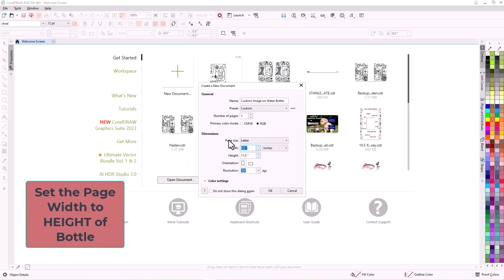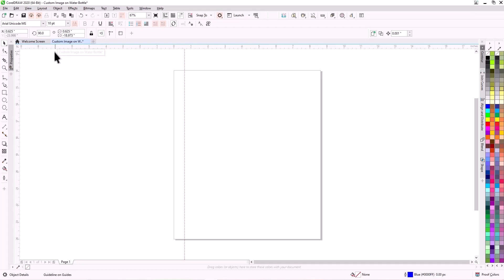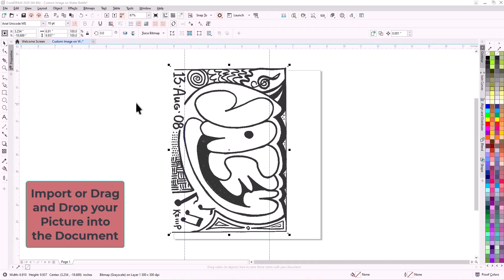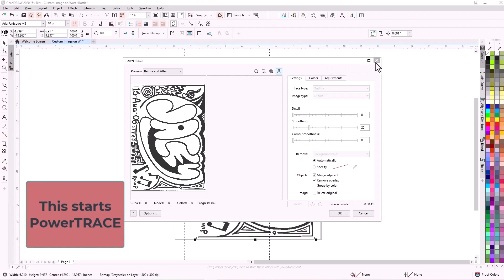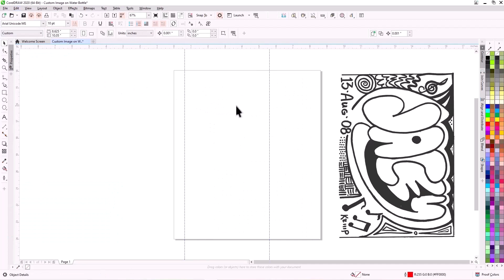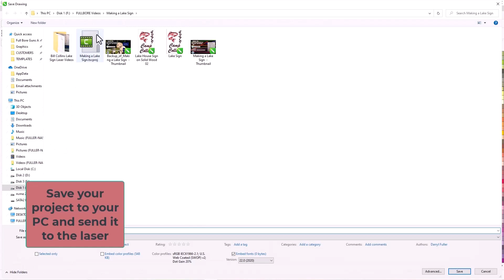Custom Art image Engraved on Water Bottles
In this video we’ll walk you through:
1}  Importing a Bitmap Image into CorelDraw
2)  Setting up a CorelDraw page to match your water bottle dimensions
3}  Automatically Tracing a JPG image using PowerTRACE

TIMESTAMPS
0:00 Intro
0:18 Start a new document
0:27 Set up page to match your water bottle
1:15 Set up Guide Lines to delineate where the graphic will fit
2:19 Import Bitmap into CorelDraw
2:42 Start Auto Tracing with CorelDraw's PowerTrace feature
4:30 Resize and Align graphic on page
4:59 Save project to PC
5:28 Example water bottles engraved with custom Hand Drawn art

Our channel is about Laser Engraving using CorelDraw for a design program. We cover lots of cool stuff such as How to use CorelDraw, Laser Engraving ALMOST anything, and How to design and Laser Engrave objects with a Fiber Laser and a CO2 Laser.